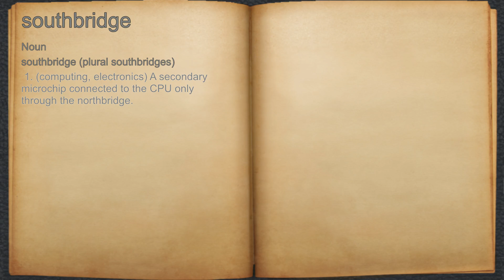What does southbridge mean?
A spoken definition of southbridge.

Intro Sound:
Typewriter - Tamskp